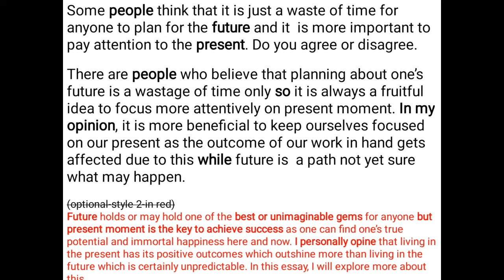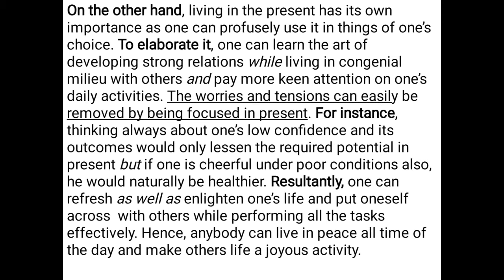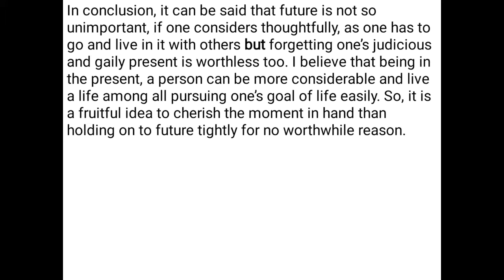IELTS WRITING TASK 2 ACADEMIC / GENERAL (CONCLUSION)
Must make your own style